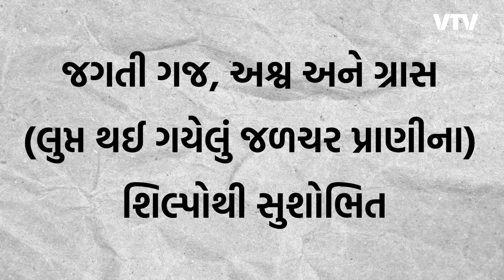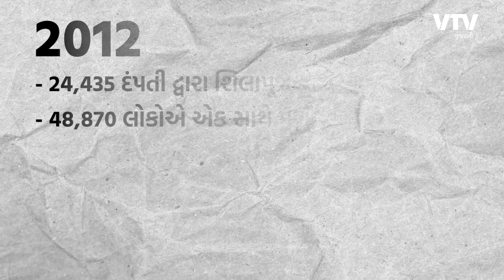ગુજરાતના આ મંદિરના નામે છે 10 World Records | Vaat Gujarat Ni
ખોડલધામ મંદિરના બાંધકામની આ વિશેષતાઓ અને   World records અચૂક જાણવા જેવા | Vaat Gujarat Ni

00:32 1) શા માટે કાગવડ ગામ ખાતે મંદિરનું નિર્માણ થયું?

01:06 2) મંદિરનું બાંધકામ અને વિશેષતા

- ખોડલધામ મંદિરનો સમાવેશ મહામેરૂ પ્રસાદમાં થાય છે
- મંદિરની પહોળાઈ 252 ફુટ-5 ઇંચ, મંદિરની લંબાઈ 298 ફુટ-7 ઇંચ, જ્યારે જમીનથી ધ્વજદંડ સુધીની ઊંચાઈ 159 ફુટ-1 ઇંચ છે
- ખોડલધામ મંદિરની ટોચ પર એક 14 ફૂટ ઉંચો, 6 ટનનો સૂવર્ણ જડિત કળશ સ્થાપિત કરાયો છે. કળશની પાસે 40 ફૂટ ઊંચો ધ્વજદંડ મૂકવામાં આવ્યો છે.
- રાજસ્થાનના ભરતપુર જિલ્લામાં બયાના ગામની નજીકની ખાણમાંથી નીકળતા બંસી પહાડપુરના 2 લાખ 30 હજાર ઘનફૂટ પથ્થરમાંથી મંદિર બનાવવામાં આવ્યું છે.
- ઓરિસ્સાના કારીગરો દ્વારા કંડારવામાં આવેલી લગભગ 650 જેટલી મૂર્તિઓ, મંડપથી(મંદિરની દીવાલ) મંદિરના શિખર સુધી સ્થાપિત કરવામાં આવી છે.
- મંદિરના પિલર, બિમ, તોરણ, છતની ડિઝાઈન એ બધું રાજસ્થાનના કારીગરોએ દ્વારા તૈયાર કરવામાં આવ્યું છે
- મંદિરના શિખર પર સોનાથી મઢેલા ધ્વજદંડ પર 52 ગજની ધજા ફરકે છે.આમ આ મંદિર ખોડલધામ ટ્રસ્ટ દ્વારા રૂપિયા 60 કરોડના ખર્ચે બનાવાયું છે.
- મંદિરમાં જમીનથી 18 ફૂટ ઉપર જગતી (plinth) બનાવેલી છે  આ જગતી ગજ, અશ્વ અને ગ્રાસ ( લુપ્ત થઈ ગયેલું જળચર પ્રાણી)ના શિલ્પોથી સુશોભિત છે.
- મંદિરમાં કુલ 72 જેટલા ગુલાબી પથ્થરોમાં રામાયણ, મહાભારત અને શ્રીમદ્ ભાગવત ગીતાના પ્રસંગોને કંડારીને મૂકવામાં આવ્યા છે
- મંદિરના મુખ્ય કલાત્મક ઘુમ્મટમાં 16 મૂર્તિઓ સ્થાપિત કરવામાં આવી છે, જે ચાર ખૂણા, ચાર દિશાઓ અને આઠ સૂર્યના સ્વરૂપની પ્રતિમાથી સુશોભિત છે. જે ભાવિકોની મન મોહી લે એવું છે.
- મંદિરમાં આવેલા સ્તંભ પર પ્રાચીન ગ્રંથના દ્રશ્યો કંડારવામાં આવ્યાં છે જે ખરેખર કાબિલેદાદ છે.
- મંદિરમાં મુકાયેલ દરેક શિલ્પ પાંચ કારીગરોના હાથમાંથી પસાર થઈને બની છે.
- મંદિરમાંની કલાત્મક કૃતિઓ રાત્રે પણ દીપી ઊઠે તે માટે ઈટલી, જર્મની અને અમેરિકાની લાઈટ લગાવવામાં આવી છે

02:40 3) વિશ્વ વિક્રમ (World records)

 ગિનિસ બુક ઓફ વર્લ્ડ રેકોર્ડ્સ
- 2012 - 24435 દંપતી દ્વારા શિલાપૂજન વિધિ, 48870 લોકોએ એક સાથે મળીને તાળીઓ પાડી
- 2017 - 5 લાખ 9 હજાર 261 લોકોએ એક સાથે રાષ્ટ્રગાન ગાઈને બાંગ્લાદેશનો રેકોર્ડ તોડ્યો

એશિયા બુક ઓફ વર્લ્ડ રેકોર્ડ્સ
- 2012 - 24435 દંપતી દ્વારા શિલાપૂજન વિધિ, 48870 લોકોએ એક સાથે મળીને તાળીઓ પાડી,
- 2015 - એક જ જગ્યાએ એક જ જ્ઞાતિના 521 દંપતીના સમૂહલગ્ન
- 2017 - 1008 કુંડી હવનમાં એક જ જ્ઞાતિના 6048 આહૂતિ આપવા બેઠા હતા તેનો રેકોર્ડ
- 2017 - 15 મહિનામાં 435 તાલુકા, 3521 ગામ અને 1 લાખ 25 હજાર કિલોમીટર રથનું પરિભ્રમણ

ઇન્ડિયા બુક ઓફ રેકોર્ડ્સ
- 2015 - એક જ જગ્યાએ એક જ જ્ઞાતિના 521 દંપતીના સમૂહલગ્ન
- 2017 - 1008 કુંડી હવનમાં એક જ જ્ઞાતિના 6048 આહૂતિ આપવા બેઠા હતા તેનો રેકોર્ડ
- 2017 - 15 મહિનામાં 435 તાલુકા, 3521 ગામ અને 1 લાખ 25 હજાર કિલોમીટર રથનું પરિભ્રમણ

ગોલ્ડન બુક ઓફ વર્લ્ડ રેકોર્ડ્સ
- 2017 - રાજકોટથી ખોડલધામ સુધીની 21,117 વાહનો સાથેની સૌથી મોટી શોભાયાત્રા